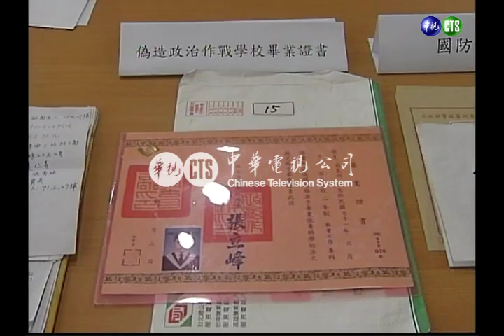【歷史上的今天】2005.06.22_偽造提領證明詐地院上億 警逮主嫌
高雄地院在今年農曆春節前被人偽造證明，盜領上億元的土地徵收補償金，讓地院顏面丟盡。經過4個月追查，全案終於偵破，主嫌正是在偽造集團有祖師爺稱號的張偉民。